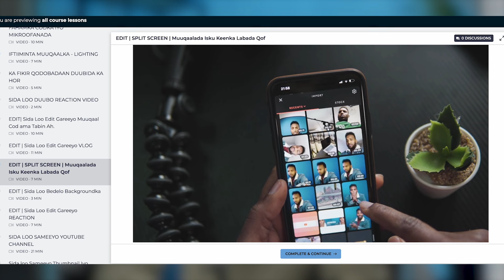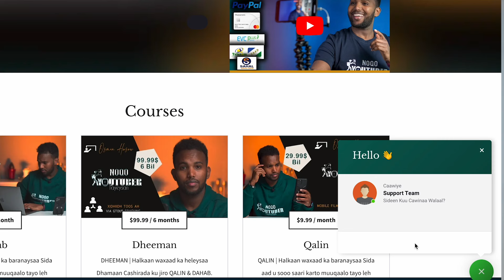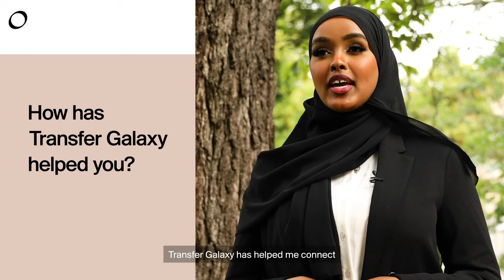Ninkaan Sheekadiisa Dadka Way Rumeysan Waayeen, Ilaa Ay Cadeyntaan Helaan